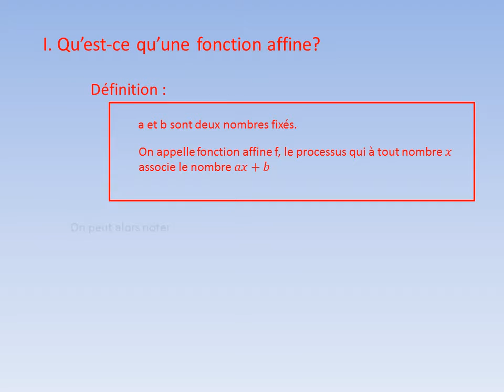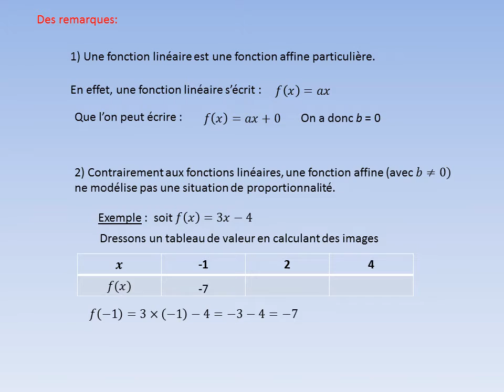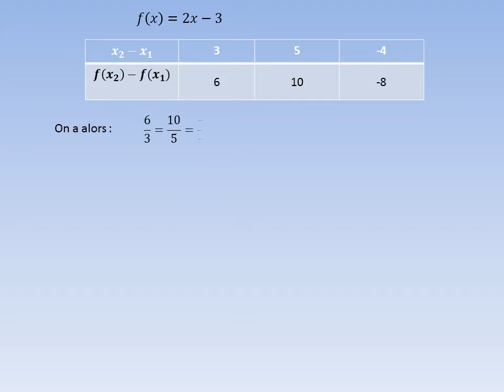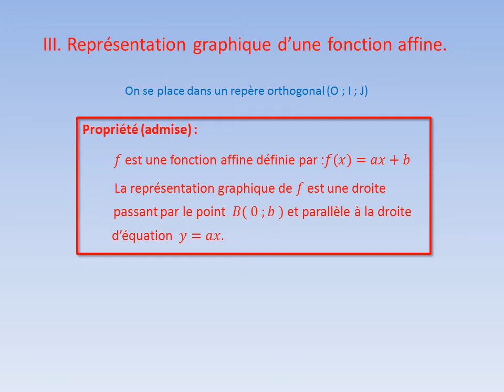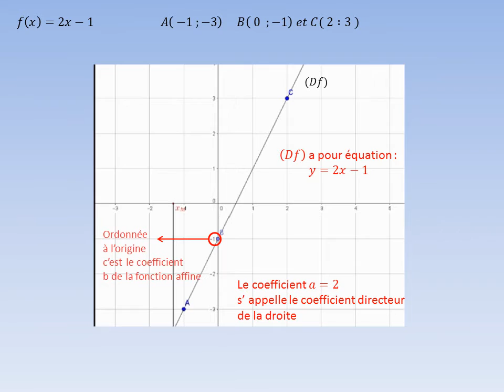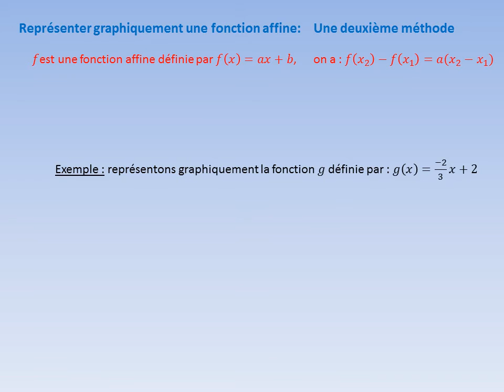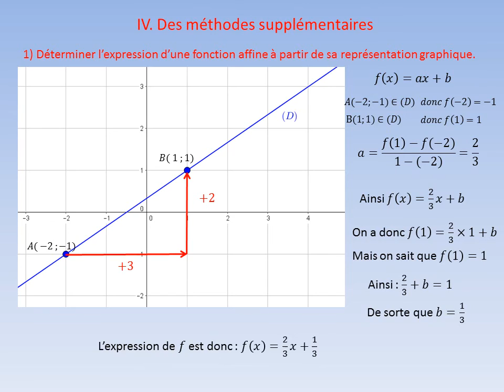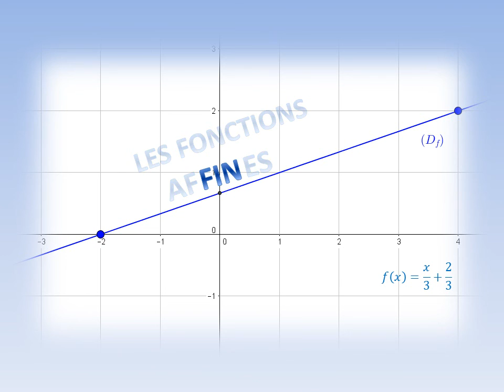fonctions affines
fonctions affines : cours et méthodes